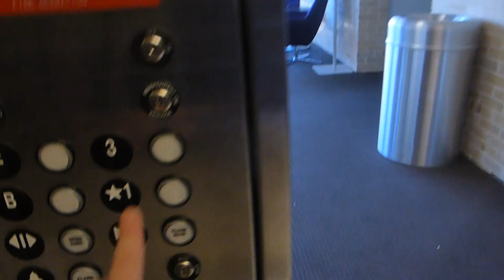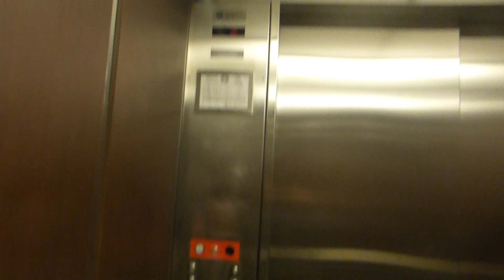Thyssenkrupp Hydraulic Elevator At TCU Jarvis Hall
Riding the elevator at Texas Christian University Jarvis Hall in Fort Worth TX